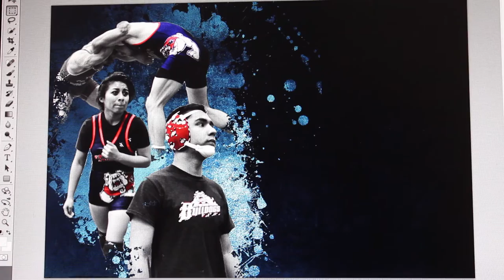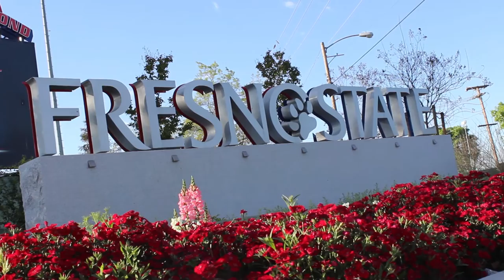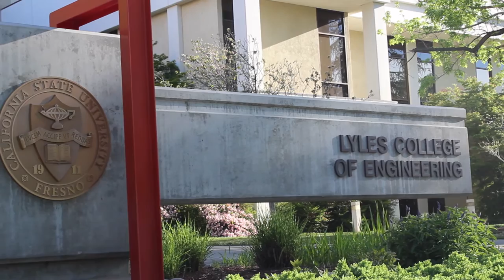Fresno State Wrestling Club promo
Hear what the Fresno State Wrestling club members have to say about their experiences with the club. Learn more about the benefits and opportunities about joining the club on campus, and join the team for the upcoming season.